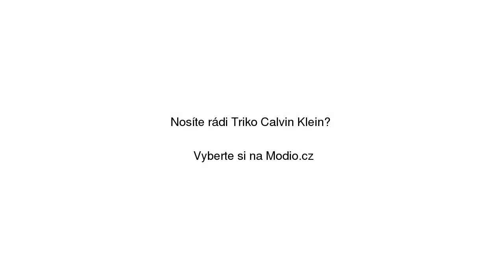Triko Calvin Klein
Triko Calvin Klein se slevou 16% na Modio.cz. Pánské tričko Calvin Klein bavlna, slim fit, kulatý výstřih. Modio.cz - módní inspirace i možnost nákupu online.